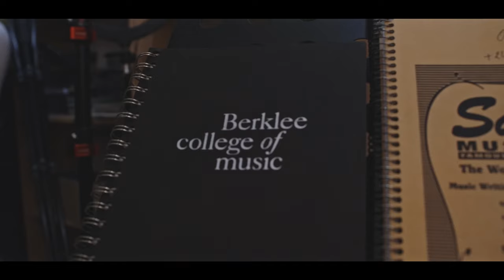Mimosa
Hello les Amis ! « Mimosa » est une chanson instrumentale composé par le génial guitariste américain George Benson. Ce morceau a été popularisé par l’album de George Benson et Le guitariste Earl Klugh « COLLABORATION » en 1987. Mais en fait, George Benson l’avait déjà enregistré en 1982 avec une pléthore de grands musiciens et notamment le organiste de jazz Jimmy Smith. Je vous présente ici ma version orientée latino. J’espère que vous apprécierez !!

Hello Friends! "Mimosa" is an instrumental song composed by the brilliant American guitarist George Benson. This track was popularized by George Benson and guitarist Earl Klugh's album "COLLABORATION" in 1987. But in fact, George Benson had already recorded it in 1982 with a plethora of great musicians including jazz organist Jimmy Smith . I present here my Latin oriented version. I hope you enjoy !!